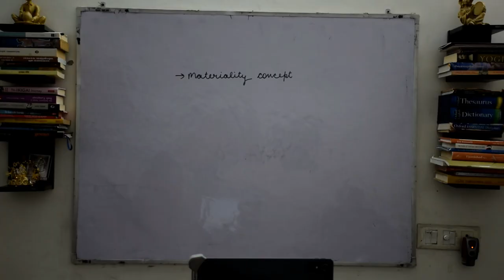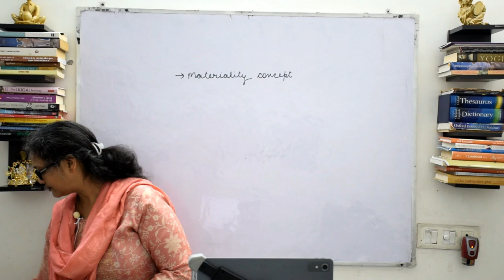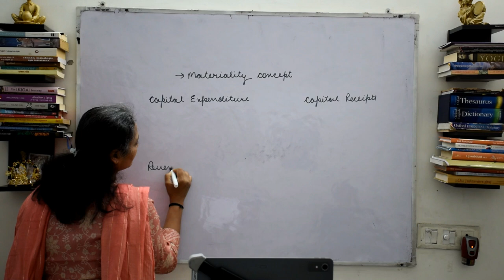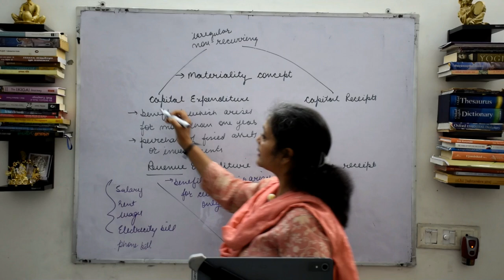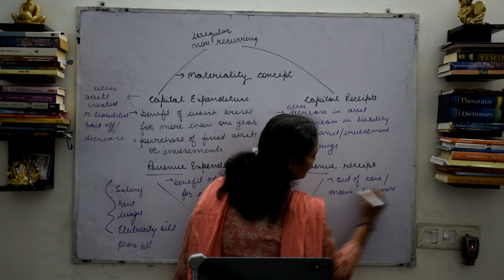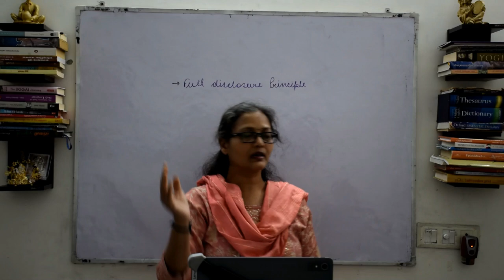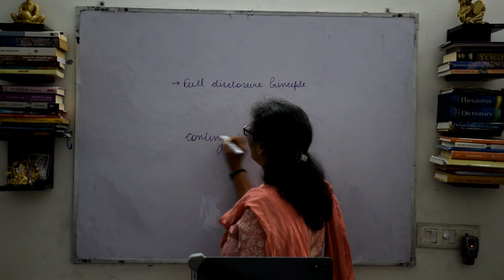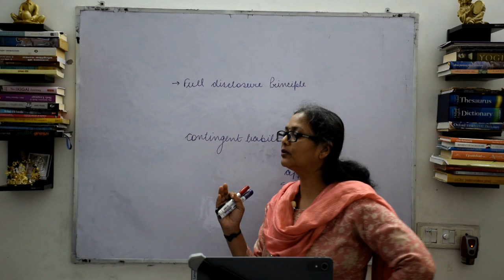Accounting Principles | Part 3 of 4 | Class 11th | Accountancy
This video covers Class 11 Accountancy Chapter- Accounting Principles
You will learn and get to know about Accounting Principles that you will memorize easily. Notes of this session are also provided below.

Must concept for Accountancy

Part 3 of 4 covers these principles-:
1* Materiality Concept
2* Full Disclosure Concept

Link to access handouts of this class

Part 1 of 4 covers below mentioned principles -:
1* Separate Entity Concept
2* Money Measurement Concept
3* Going Concern Concept
4* Accrual Concept
5* Dual Concept
6* Accounting Period Concept
7* Historical concept

Part 2 of 4 covers these principles-:
1* Prudence (Conservatism) Concept

1* Materiality Concept
2* Full Disclosure Concept

1* Objectivity (Verifiable) Concept
2* Accounting Principles Concept

To connect for online classes/any query-

Online and Offline classes are both available